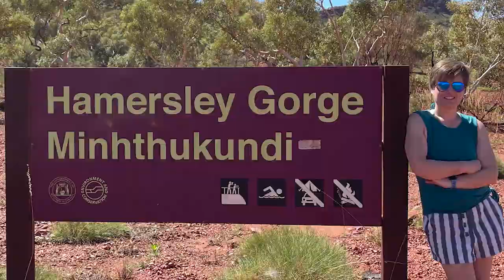Tom Price - Your Next Nursing Adventure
The WA Country Health Service welcomes you to experience the unique lifestyle and opportunities available in Tom Price.

Why not make it your next nursing adventure?